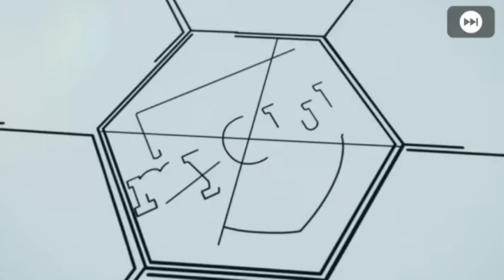BOX DRAW !! Club Stars : SERIE A TIM Pack Opening Pes 2021 Mobile